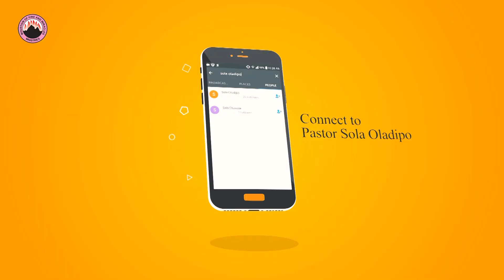This week's announcement